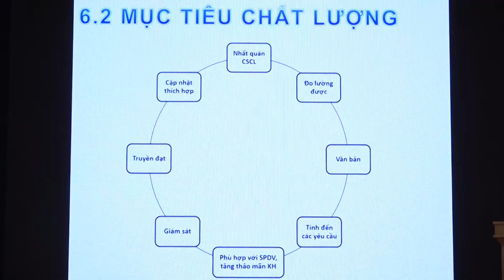Tập huấn bồi dưỡng kiến thức về hệ thống quản lý chất lượng theo tiêu chuẩn ISO